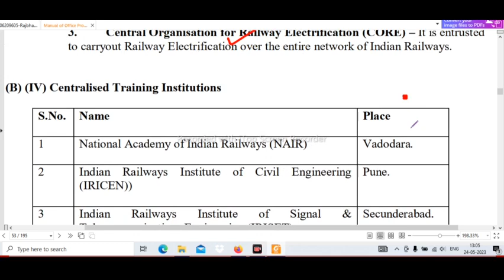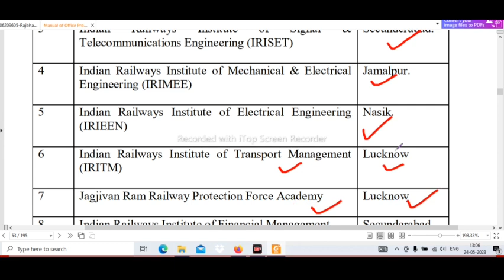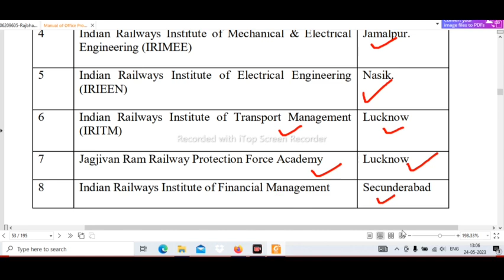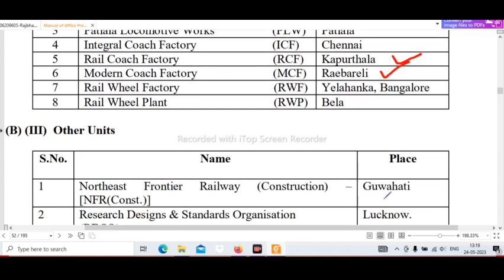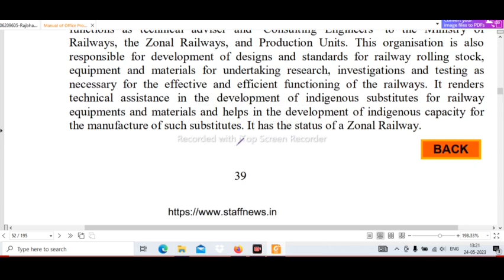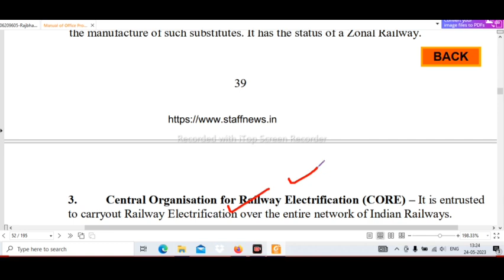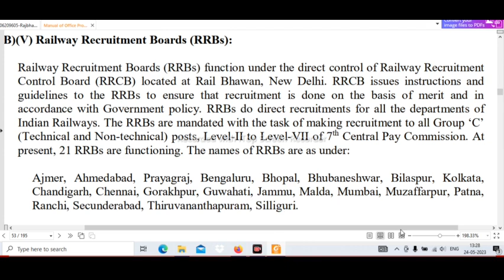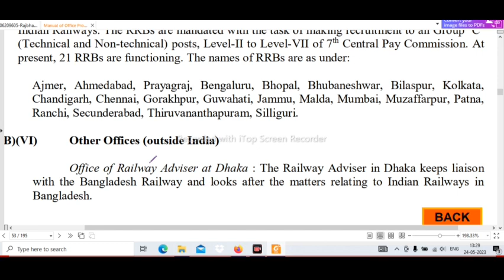Centralised training institutes of the indian railways |Production Units | RRBs in Railway| LDCE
Know about Centralised training institutes of the indian railways |Production Units | RRBs in Railway| LDCE
List of centralised training institutes of the indian railways-
    Railway Staff College.
 Indian Railway Institute of Civil Engineering.
 Indian Railway Institute of Electrical Engineering.
   Indian Railway Institute of Mechanical and Electrical Engineering.
 Indian Railway Institute of Signal and Telecommunications Engineering.    Indian Railways Institute of Transport Management.
    RPF Academy Lucknow.
     Indian Railway Institute of Financial Management.
Topics Covered-
Production units in Railway,

How to become Electrical Engineer in Indian Railway | LDCE Assistant Electrical Engineer by NAIR